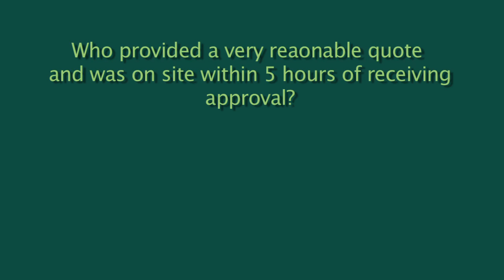Timber Tree Service in Action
Here's a quick look at the professional and very affordable service provided by Timber Tree Service.  Thanks guys!